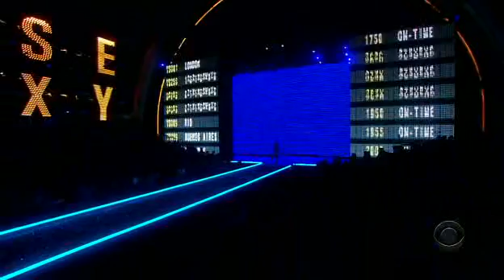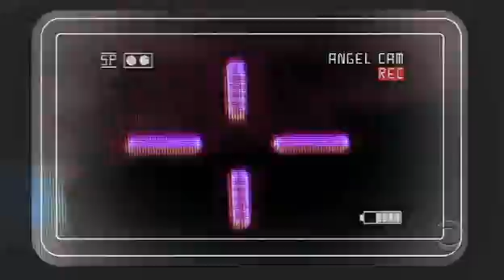Victoria's Secret Fashion Show 2006